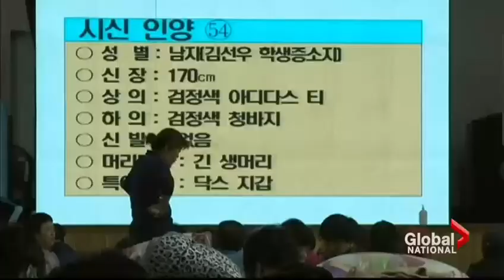Hope fading for South Korean ferry passengers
More than 200 people remain unaccounted for, six days after a ferry sunk of the coast of South Korea. Hope of finding any survivors has all but vanished, but frustrated families are pleading with officials to ramp up recovery efforts so they can lay their loved ones to rest. Mike Drolet reports.